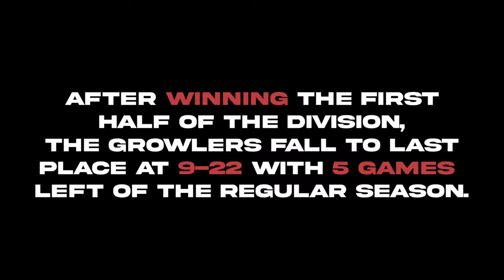Unlikely TRAILER: The Story Of The 2022 Kalamazoo Growlers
We had a lot of ups and downs this summer. This winter, get a full look at what went down as the summer came to a close.